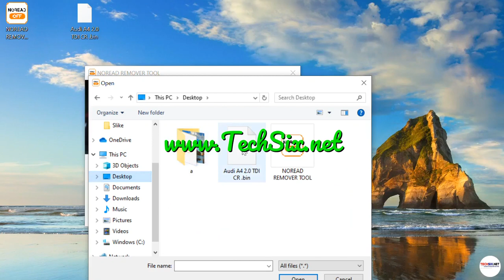EDC16 EDC17 No Read protection remover tool TechSix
@TechSix TechSix